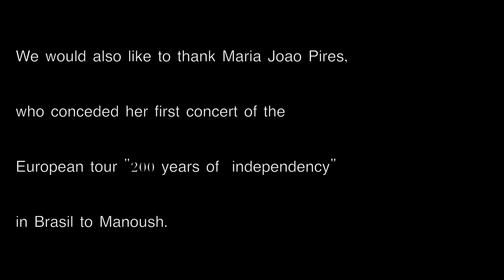Beethoven Piano Concerto no 3- Manoush Ruken Toth - Ricardo Castro & NEOJiBA Orchestra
Beethoven's Timpani stroke in Brazil - the NEOJIBA project.

Live Record of the concerto  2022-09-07,  Salvador de Bahìa, Brasil, in the
Teatro Castro Alves (with over 1'600 persons).
           Piano - Manoush Ruken Toth (*2006, Santa Cruz de La Palma, Spain & Switzerland)
           conductor - Ricardo Castro
           Neojiba Orchestra

The concerto was part of the tour "200 years of independence", celebrating as well the liberation of Brasil, as 15 years NEOJIBA. It went through the capitals of Europa and got throughout standing ovations from the delighted audience.
Manoush played the concert in Salvador, taking over the concert from Maria Joao Pires, who played in Europa the part of Beethoven Concerto no3.

In the afternoon of the same day Manoush Toth played one more concert with an other piece of Mozart: together with Ricardo Castro and Neojiba she played Mozart Klavierkonzert no 10. Have a look here...

Neojiba is a project founded 15 years ago by Ricardo Castro together with a highly dedicated team. (special thank to Eduardo, Renata, Jordana, Marcus, Mariella).
Salvador is one of the cities in Brazil with the highest crime rate. 80% of the city consists of favelas.
Disadvantaged children from favelas receive free music lessons and meals. They are equipped with the necessary instruments and accompanied for years. Thus, over the years, amazing islands of peace and social security have formed in an extremely challenging environment full of crime and hopelessness.

Music is the result of connectedness - what music holds together at its core is also palpable as the philosophy of the Neojiba Orchestra.
These young people overcame their unjust and ornate fate, becoming beacons of hope in a society scarred by the scandal of poverty, to proclaim Beethoven's vibrant message of individual freedom and dignity like a Timpani stroke

The magnificent NEOJIBA-ORCHESTRA is one of the best youth orchestras we know, and as part of this even more magnificent social project based on musical education and generosity of the leaders involved, inspired by El Sistema de Jose Antonio Abreu, Venezuela, we adore it deeply.